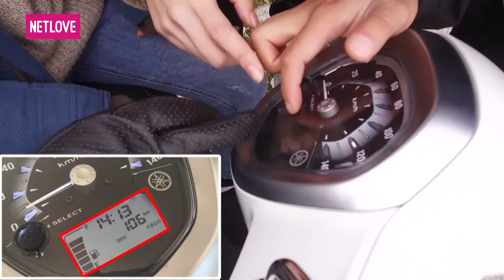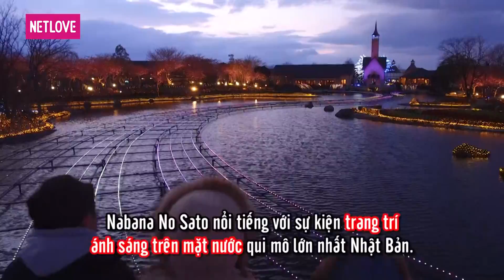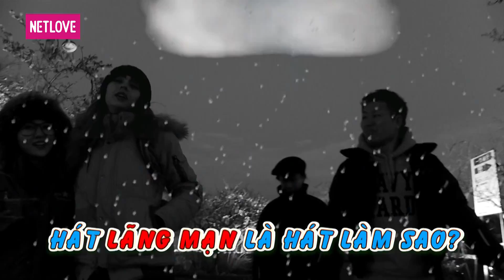Bây Giờ Làm Sao 2017 - Tập 07: Ribi Sachi và Mlee khám phá ngôi đền thần cáo tại Nhật Bản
📺 GIỚI THIỆU CHƯƠNG TRÌNH:
“BÂY GIỜ LÀM SAO? Đi để khám phá” là hành trình phượt bằng xe máy của 2 nghệ sĩ Việt Nam - MLEE & RIBI SACHI, cùng với 2 nghệ sĩ người Nhật khám phá Nhật Bản (cung đường từ thành phố Nagoya đến Núi Phú Sĩ).